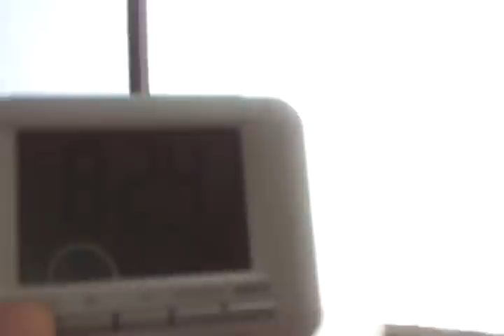2013年4月13日 8時24分から 向田、坂本他